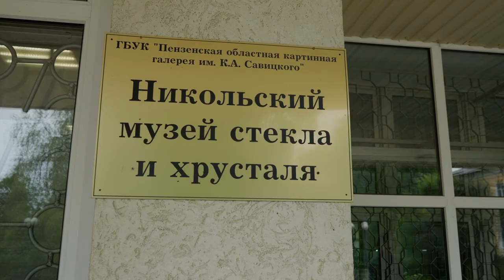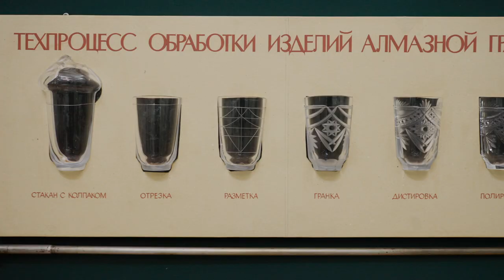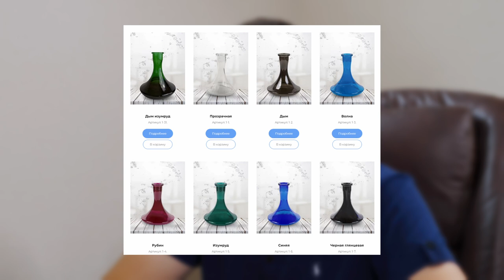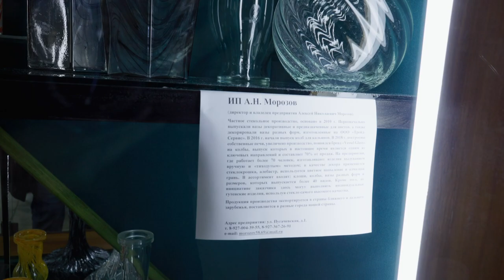ENG SUB. Как варится стекло?! Фильм про колбы. Vessel Glass.How is glass brewed? Film about vases.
Друзья, сегодня я расскажу про один из самый загадочных кальянных аксессуаров - колбу.

Все знают, что Россия лидирует в кальянной индустрии: лучшие табаки, кальяны. Но, сколько себя помню, мы никогда не могли сделать красивую, блестящую, либо хрустальную колбу. Все колбы были Китайского производства.

В период с 2017 года спрос на кальяны стал увеличиваться и производители в момент оказались в ситуации "продаём полный комплект без колбы", так пришло понимание, что ниша производства стекла свободна и…её успешно заняли.

Я снял фильм про стекло, а точнее, про производство кальянных колб. Это очень интересно.

How is glass brewed? Film about hookah vases